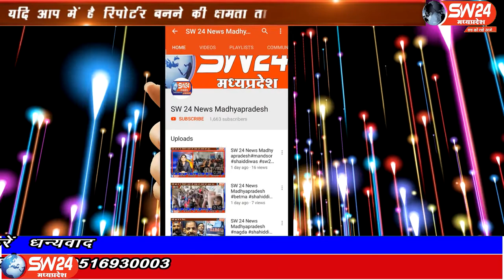SW 24 News Madhyapradesh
खरगोन जिले में दबंगो की दबंगई फिर उजागर हुयी बताया जा रहा है की दबंगो ने विशेष जाती के किसानो की फसल को ही चैपट कर दिया जिसे लेकर समाज सड़को पर उतरा और उचित कार्यवाही के नाम पर जिला प्रशासन को ज्ञापन सौपा। खरगोन से अजय तिवारी की रिपोर्ट